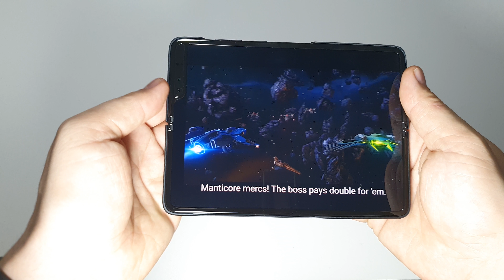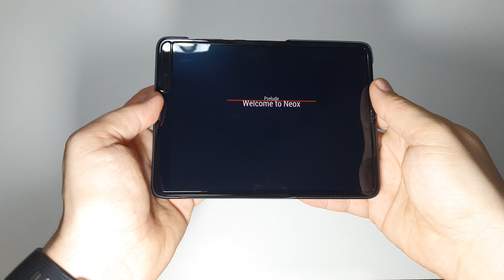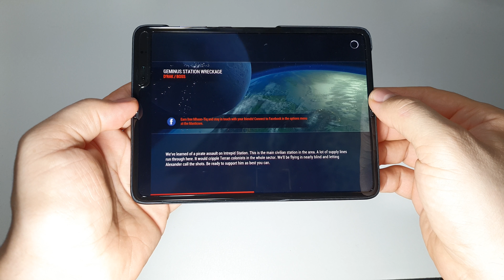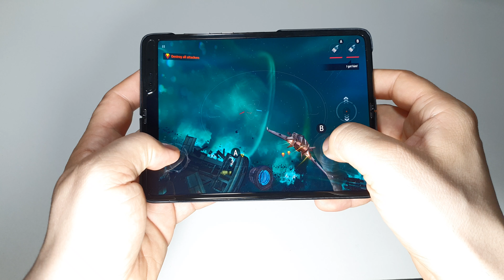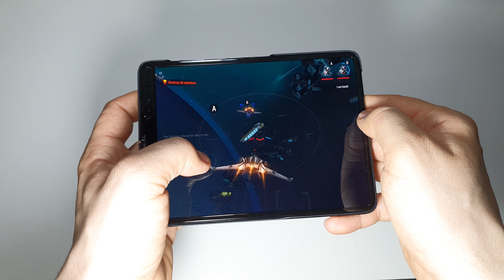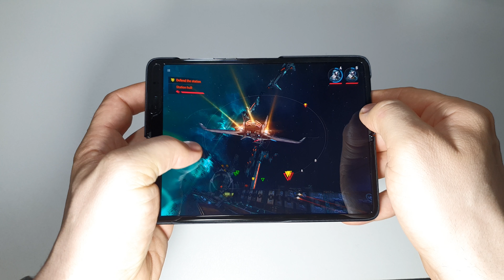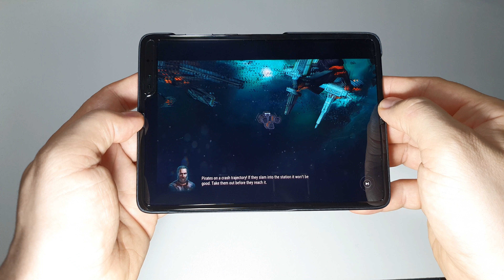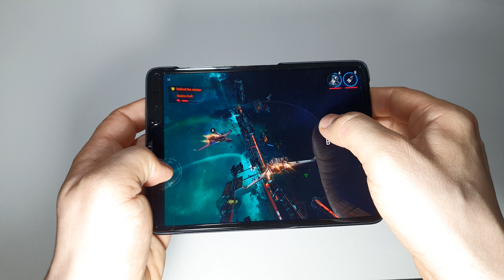Samsung FOLD gameplay Galaxy on Fire 3 - SM F900F continuity screens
Samsung FOLD SM-F900F  gameplay Galaxy on Fire 3 - continuity screens